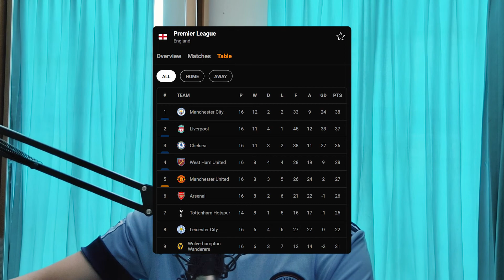LIGA INGGRIS KOK PENALTY SEMUA ?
Terima kasih untuk teman-teman yang sudah menonton video ini. Video ini hanyalah analisis dan pendapat pribadi gw, kalau teman-teman ada pendapat dan analisis lain, silakan langsung tambahkan di kolom komentar biar kita bisa sharing & diskusi bareng.